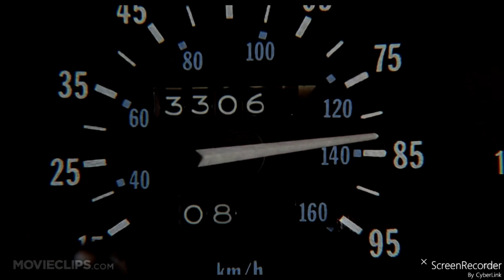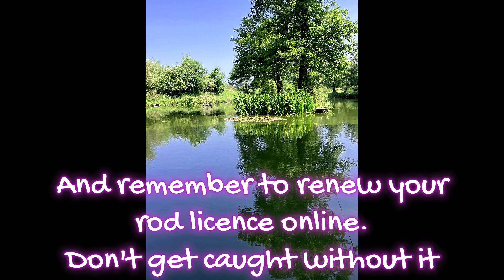Pipe Hill Fishery, Mega session. 40 fish +